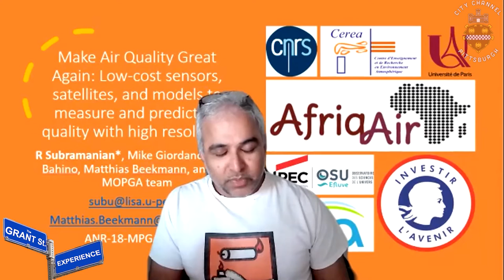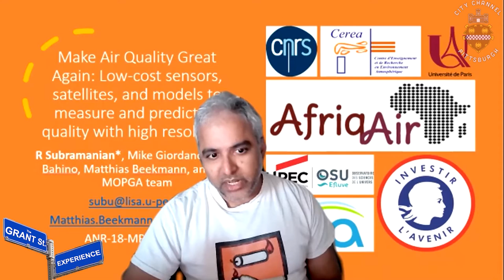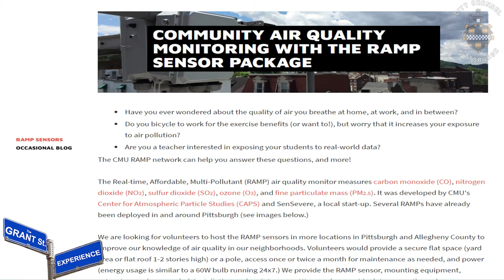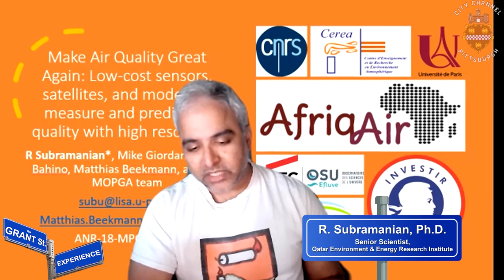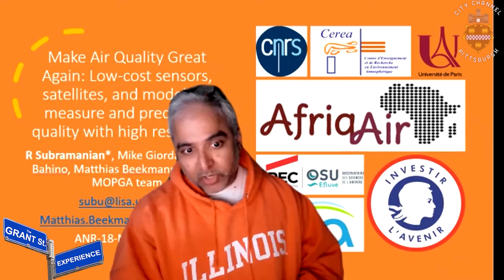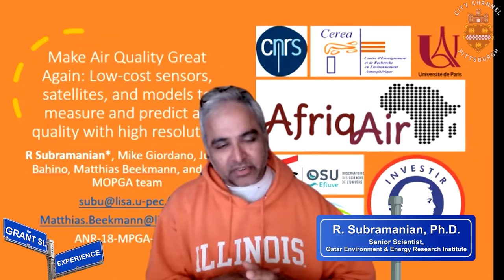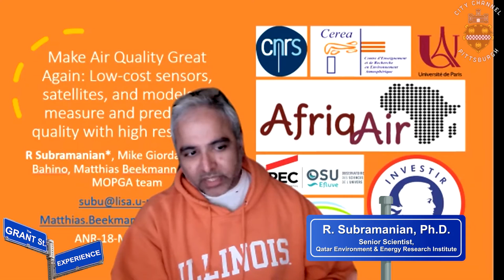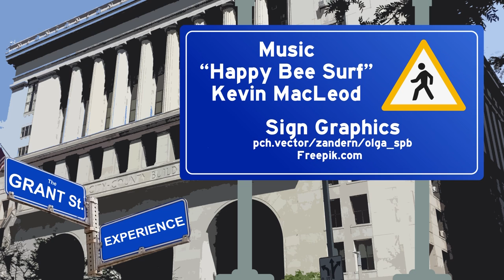The Grant Street Experience: Alfred Presto & R. Subramanian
On this episode of The Grant Street Experience, Grant Ervin and Rebecca Kiernan talk to Alfred Presto from Carnegie Mellon University and R. Subramanian, Ph.D. from the Qatar Environment & Energy Research Institute.